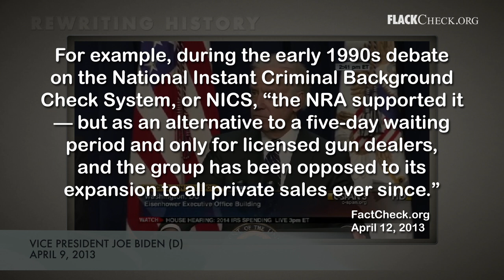Rewriting History: Biden on NRA and Background Checks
- Vice President Joe Biden (D) mischaracterizes the National Rifle Association's history on supporting background checks.